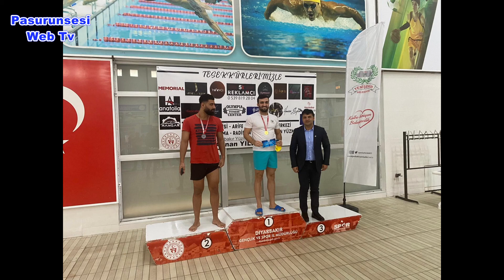Diyarbakırlı sporculardan 2 altın, 1 gümüş madalya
Diyarbakır Yenişehir Belediyesi Spor Kulübü eğitmenleri, 24 Kasım Öğretmenler Günü etkinlikleri çerçevesinde Diyarbakır Gençlik ve Spor İl Müdürlüğü’nün düzenlediği Büyükler Yüzme Yarışması’nda 2 altın ve 1 gümüş madalya kazandı.
Diyarbakır Şehitlik Köşkler Spor Kompleksi Yüzme Salonu'nda düzenlenen Büyükler Yüzme Yarışması’nda, Yenişehir Spor Kulübü eğitmenlerinden Ali Sayar, 50 metre kelebek stilinde altın madalya, Azat Aykal da 100 metre kurbağalama stilinde altın madalya, Kadir Birkan ise 100 metre kurbağalama stilinde gümüş madalya kazandı.
Yenişehir Belediyesi Spor Kulübü bünyesinde nitelikli eğitmenler ile çalıştıklarını belirten Yenişehir Kaymakamı ve Yenişehir Belediye Başkan Vekili Murat Beşikci, sporun sağlıklı bir yaşam için en önemli belirleyicilerinden biri olduğunu belirtti.
Vatandaşların sporla iç içe yaşamalarını sağlamak amacıyla Kış ve Yaz Spor Okullarını açtıklarını ifade eden Beşikçi, “Bu okullarımızda dağcılıktan yüzmeye, voleyboldan satranca kadar bir birinden farklı alanlarda kurslar açtık. Kurslarımızda da Yenişehir Belediyesi Spor kulübü bünyesinde nitelikli eğitmenlerimiz ile çalışıyoruz. Bu eğitmenlerimiz hem sayısız sporcu yetiştirdiler hem de bizi temsilen mücadele ettikleri yarışmalarda derece elde ettiler. Gençlik ve Spor İl Müdürlüğümüzün düzenlediği Büyükler Yüzme Yarışması’nda madalya alan eğitmenlerimiz Ali Sayar, Azat Aykal ve Kadir Birkan’ı tebrik ediyor, başarılarının devamını diliyorum” dedi.